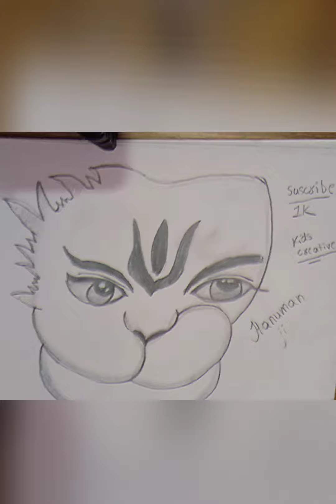How to draw a Hanuman ji || Special drawing of lord hanuman step by step